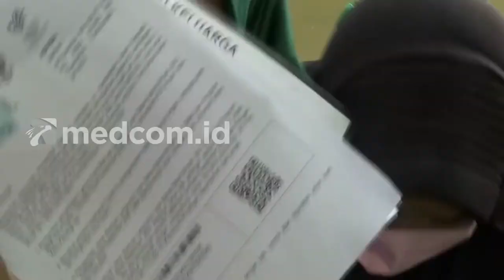Ratusan Warga Berdesakan dan Saling Serobot Antrean BLT BBM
Ratusan warga Kelurahan Kadu Agung, Tigakarsa, Banten rela berdesakan saat akan mencairkan dana bantuan sosial pascakenaikan harga BBM, Selasa (13/09/2022) siang. Bahkan warga yang ingin lebih dulu mencairkan BLT saling serobot antrean hingga terlibat saling dorong.

Kesal dengan aksi warga yang tidak tertib, petugas Desa Kudu Agung pun akhirnya meminta warga untuk kembali tertib agar pencairan bantuan sosial ini bisa berjalan lancar. Sebanyak 327 warga dari 4 RW di Kelurahan Kudu Agung antusias mencairkan BLT dan bantuan pangan non tunai sebesar Rp500 ribu.